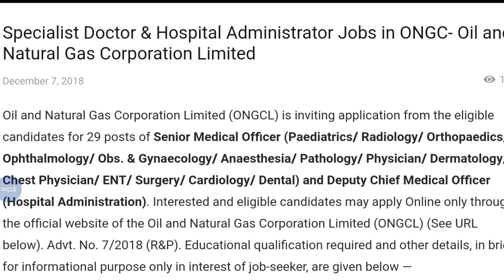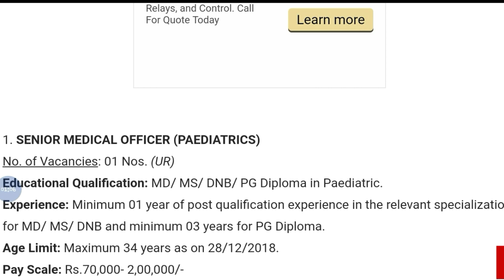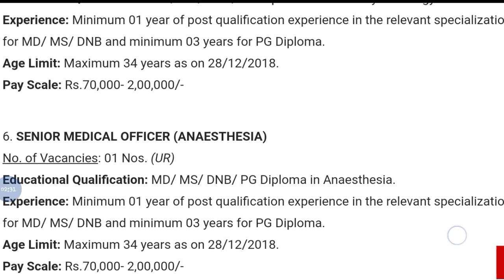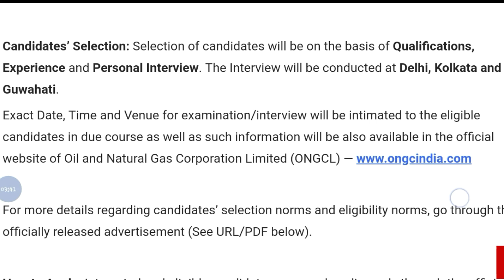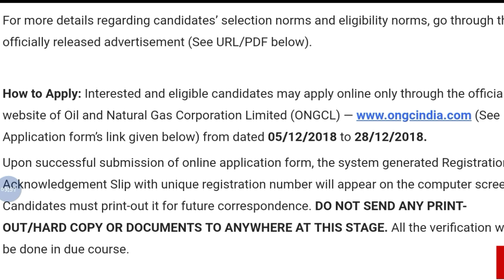Specialist Doctor & Hospital Administrator Jobs in ONGC- Oil and Natural Gas Corporation Limited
Hey guys!

Specialist Doctor & Hospital Administrator Jobs in ONGC- Oil and Natural Gas Corporation Limited || Online Application || Government Job 2018 |Private company Job 2018| Latest job information| Sarkari Nakri 2018 Check my all latest videos subscribe my channel for watch more video and support this channel.